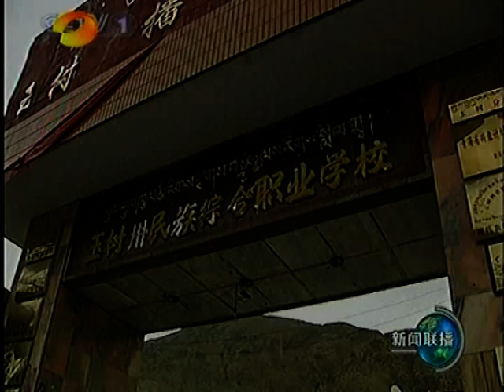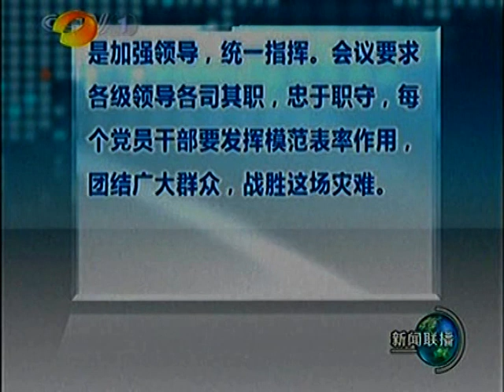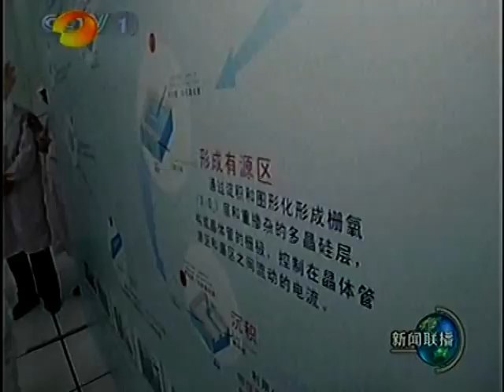溫家寶 YU SHU EARTHQUAKE 中国崛起时代 Red China Communist Regime economy power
胡錦濤習近平 中国崛起时代 Red China Communist Regime economy power China 中國 李楚伦 DOC CN NEWS 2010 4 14 YU SHU EARTHQUAKE 8 zhou yong kang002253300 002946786